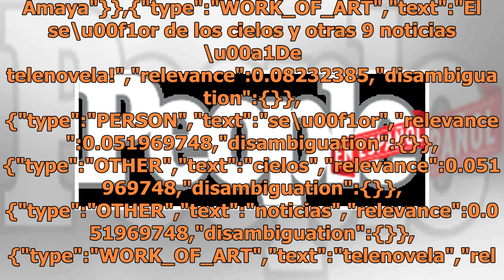Rafael Amaya tiene nueva conquista en El señor de los cielos y otras 9 noticias ¡De telenovela!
El señor de los cielos y otras 9 noticias ¡De telenovela! data-content_modified_date= data-content_published_date=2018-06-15T13:03:00.000Z data-content_shown_on_platform=own data-content_type=gallery data-path=/telenovelas/isabella-castillo-llega-el-senor-de-los-cielos-telenovela data-referrer= data...